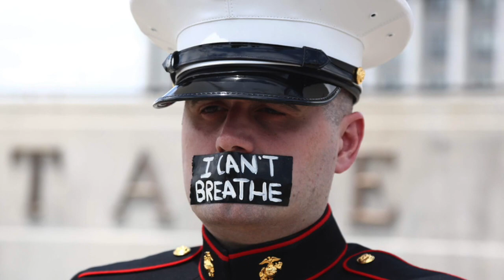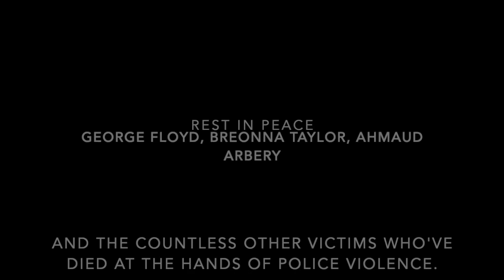Gusto- Son of Perdition